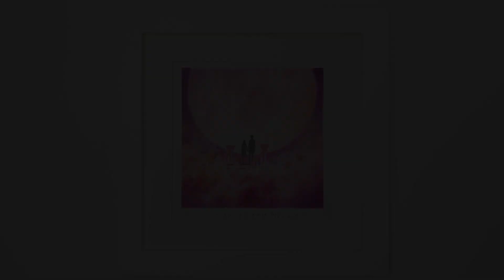粉彩畫 IU(아이유) - strawberry moon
這是IU單曲strawberry moon裡的一個場景，因為我女兒是IU的粉絲，她很喜歡MV裡的這個畫面，所以我畫了這幅畫，希望女兒喜歡，也祝福IU健康快樂！